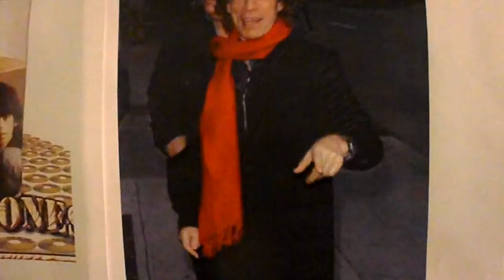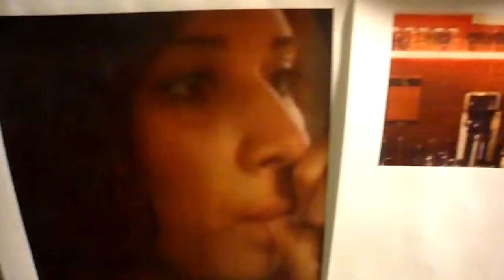TONY SINGS; [A TASTE OF THE R. STONES]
HAVING FUN For arts Sake.